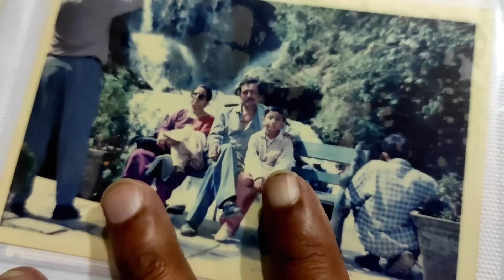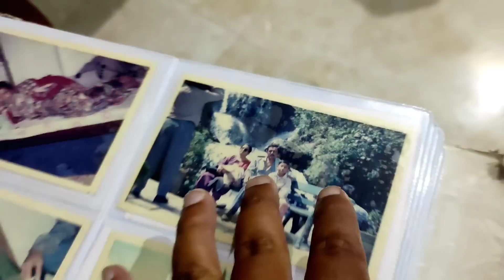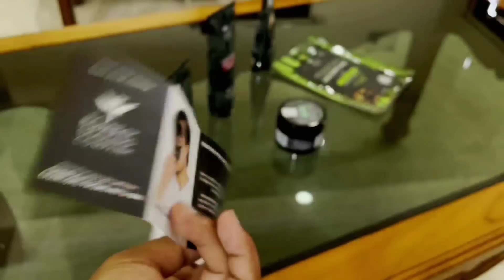I Love you Prank | দেউতা আমাৰ লগত কিয় নাই 😭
Wife's insta id - nabasmitabhattacharjya

Today's Video -

I love you Prank

Public Prank

Funny  Public reactions

Funny Prank with Mother

Funny Prank with Wife

Funny Car Driving Challenge

Shopping

Family  Food Challenge

Food Challenge

Couple Food Challenge

Assamese Youtuber Couple

Funny Video

Assamese Video

Assamese Vlogs

Assamese vlog

Vlog

Vlogs

Assamese Vlogger

Assamese Youtuber couple

Assamese Youtuber

Traveller Nayan